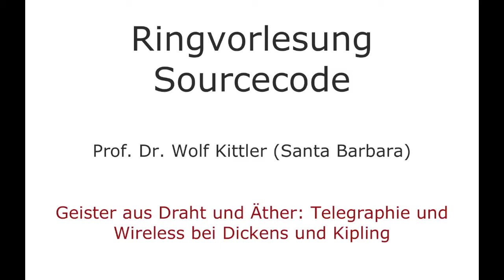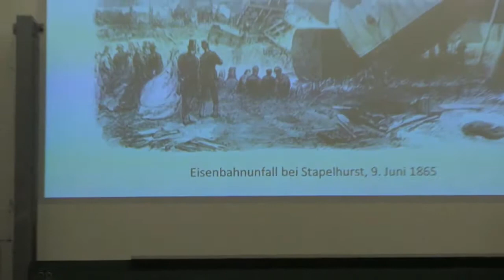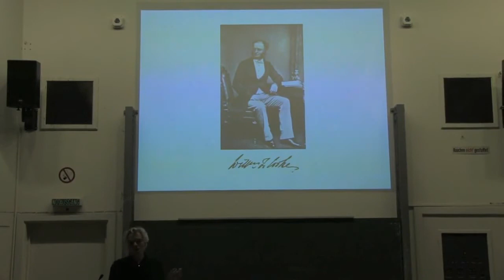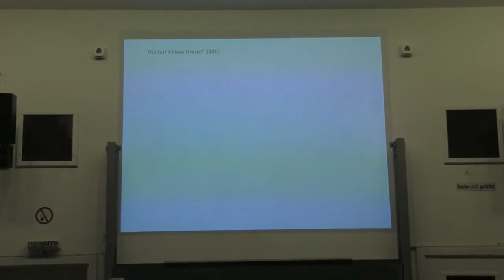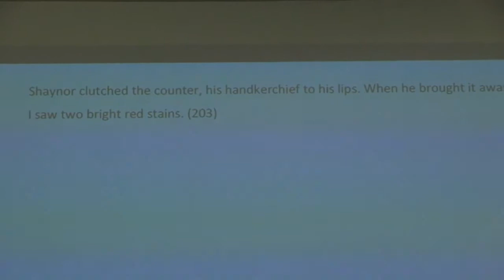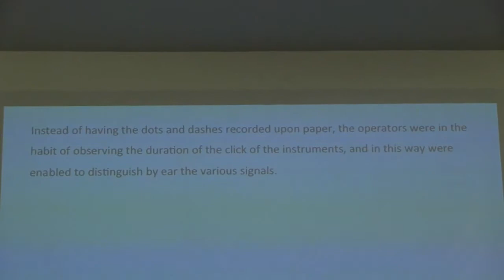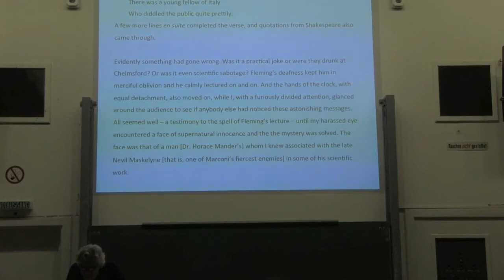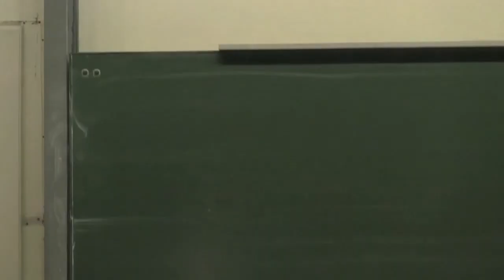Sourcecode 07 - Prof. Dr. Wolf Kittler (Santa Barbara): Geister aus Draht und Äther